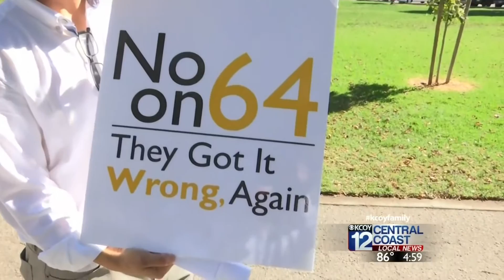Prop 64 sparks debate in San Luis Obispo